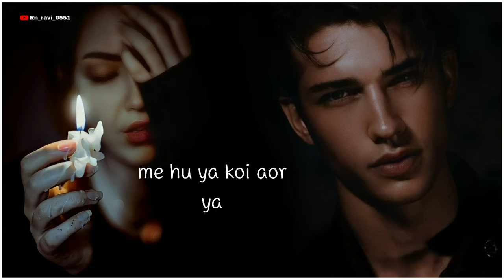Tum badal gaye ho meri jaan😭 || shayari status|| sad status|| breakup shayari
tum badal gai meri jan💔

dil ki baad

please support dost